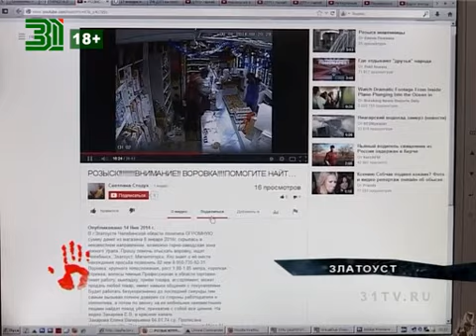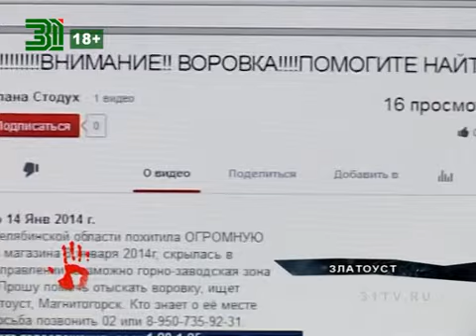Продавца задержали за кражу денег из кассы